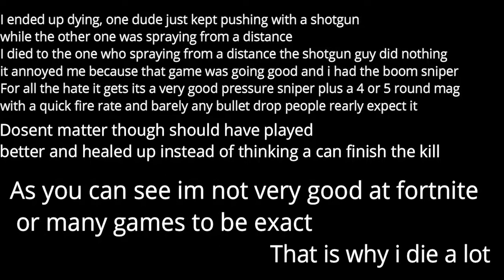One of the luckiest games I've ever had!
i was just playing some fortnite on day after saying how rare llamas are then found three all in the same area I also got the boom sniper as well and got a few kills using it. i haven't had a game this lucky since chapter two season 5 or so when i found three llamas.